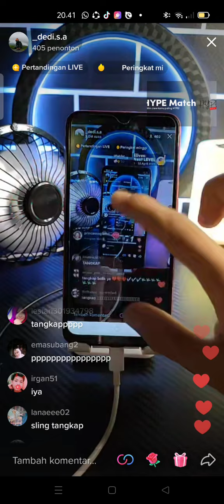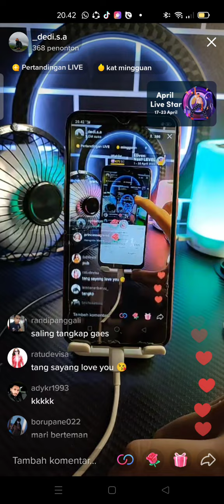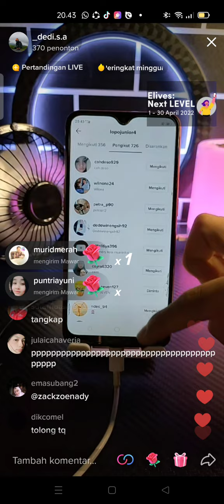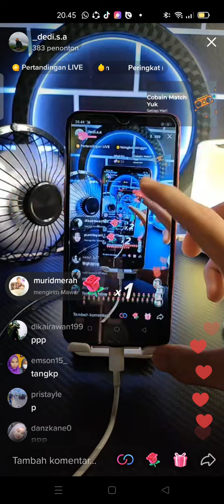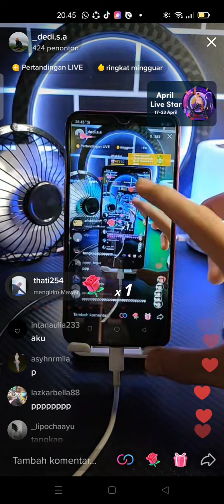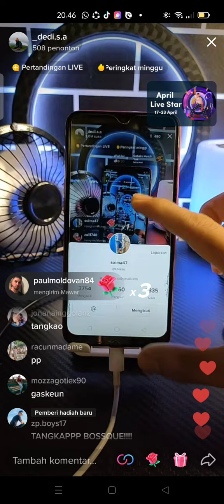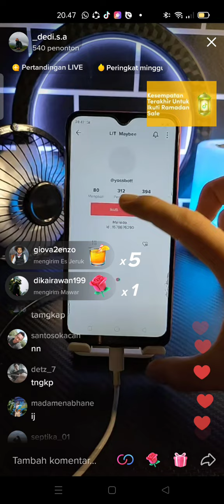Tab+tab layer di tik-tok audionya memuaskan bikin rame